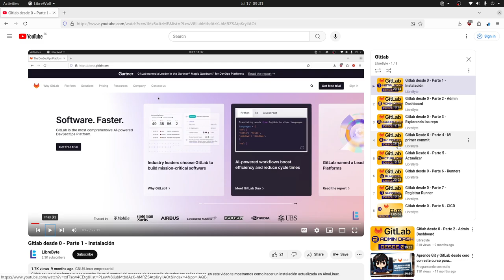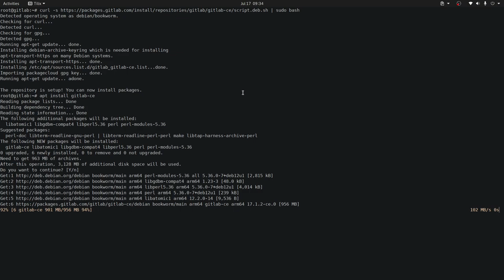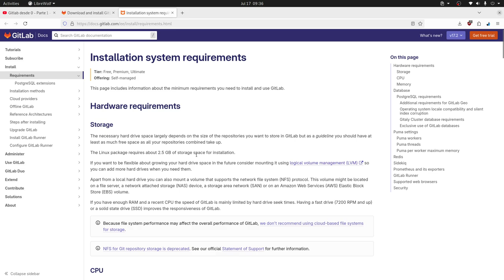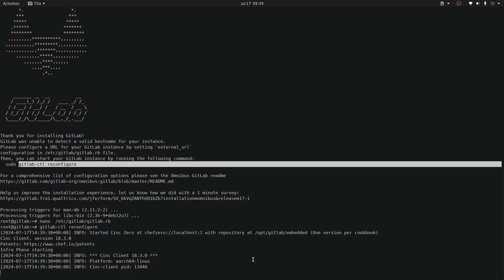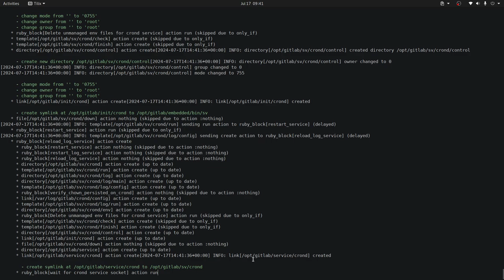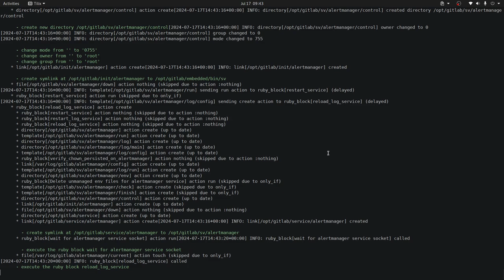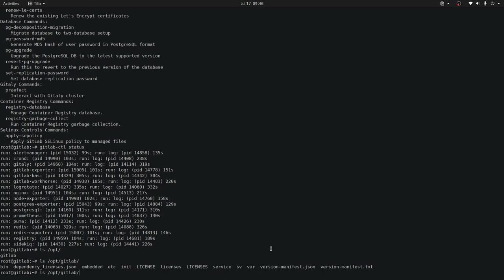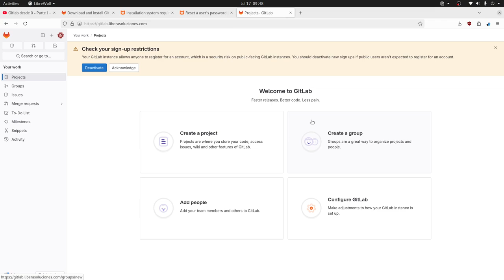Gitlab desde 0 - Parte 9 (Final) - Instalar en Debian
En esta parte te mostramos como hacer un instalación en Debian.